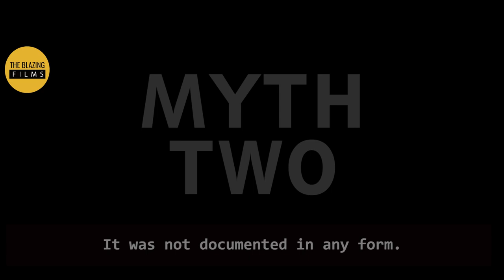The day the Idians beats the Nigerians 99-1